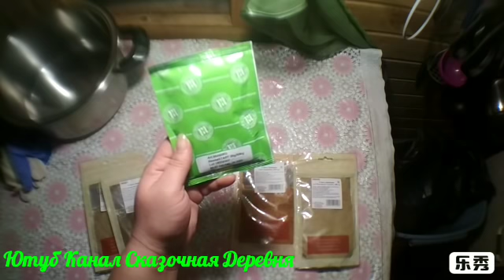Как сделать сырокопченую колбасу дома.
Как обещала оставляю состав приправ:
Салями Корсика:
- перец, чеснок, тмин, можжевельник, имбирь, розмарин, сахара.

С можжевеловой ягодой:
- перцы, можжевеловая ягода, кориандр, тмин.

Немецкая салями:
- перцы, кориандр, имбирь, мускатный орех, чеснок, сахара.

Луканка:
- паприка, перцы, лук, чеснок, фенугрек, тимьян, сахара.